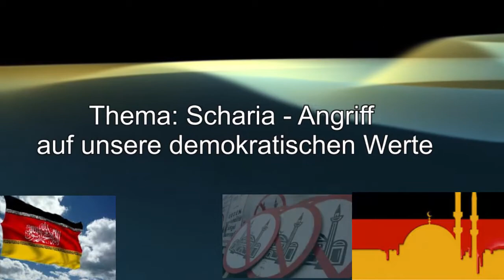Kundgebung Heusenstamm 17.08.2014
Kundgebung des Islamkritikers Zahid Khan in Heusenstamm am 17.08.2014 ⬇️ FREE E-BOOKS, FREE AUDIOBOOKS ⬇️